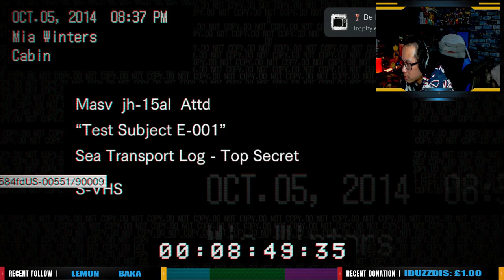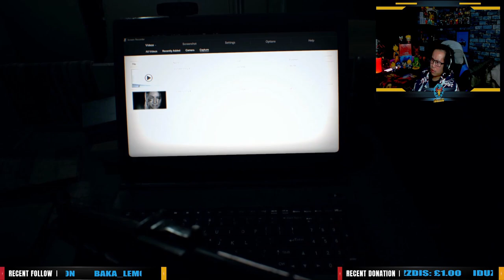Resident Evil 7: Biohazard - First Playthrough With Facecam! [Part 3] [Ending] [PS5 Gameplay]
This video is part 3 ending from a livestream i did on twitch of Resident Evil 7: Biohazard! With Resident Evil 8: Village soon to be releasing, i wanted to try a first person horror game for the first time. Me being a wuss, i did not want to this. But i really want to play Resident Evil 8: Village. So what better way to prepare for that game than to play Resident Evil 7: Biohazard with a facecam!